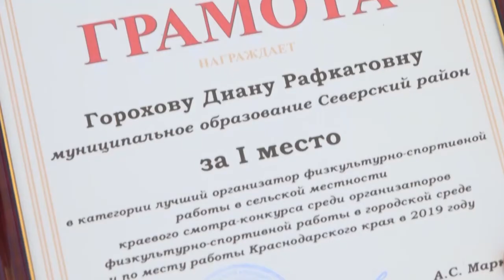Диана Рафкатовна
Друзья прошу поддержать Горохову Диану Рафкатовну, Северский район, которая принимает участие в конкурсе она проводит колоссальную работу с нашими детьми в нашем районе и на уровне края.